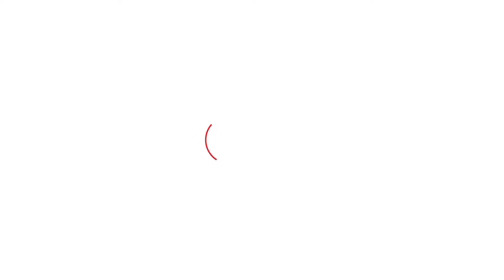ਮੁੱਖ ਮੰਤਰੀ ਭਗਵੰਤ ਮਾਨ ਦੇ ਜ਼ਿਲ੍ਹੇ ਸੰਗਰੂਰ 'ਚ ਧਰਨੇ 'ਤੇ ਬੈਠਾ ਅਕਾਲੀ ਦਲ, ਕੀਤੀ ਏਹ ਵੱਡੀ ਮੰਗ । Punjab tak